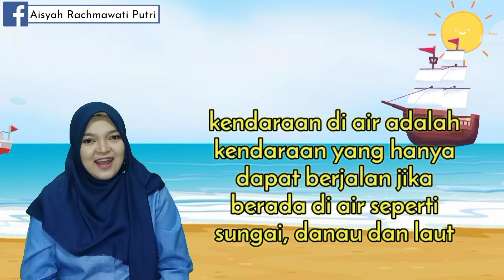Materi Tema Rekreasi - Sub Tema Kendaraan Di Air / Laut untuk PAUD / TK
Assalamu'alaikum...
Kali ini saya membuat Video Materi untuk PAUD / TK Tema Rekreasi Sub Tema Macam-macam kendaraan laut

Mohon maaf atas kekurangan didalam video ini🙏🏻🙏🏻
Semoga kedepannya semakin baik☺️☺️

DOWNLOAD GERAK & LAGU
Klik LINK dibawah ini

Terima kasih🙏🏻

Wassalamu'alaikum

_Puu ^_^

PEMBELAJARAN PAUD
PEMBELAJARAN TK
BDR PAUD
BDR TK
DARING PAUD
TEMA Rekreasi
SUB TEMA Tempat Rekreasi
SUB TEMA Tata Tertib Rekreasi
SUB TEMA Kendaraan Darat
SUB TEMA Kendaraan Laut
SUB TEMA Kendaraan Udara
DARING PAUD
RENCANA PEMBELAJARAN UNTUK ANAK PAUD
RENCANA PEMBELAJARAN UNTUK ANAK TK
IDE TUGAS PAUD/TK
TUGAS DARING PAUD
LAGU ANAK PAUD/TK
LAGU SESUAI TEMA